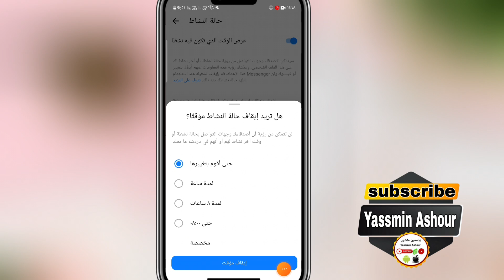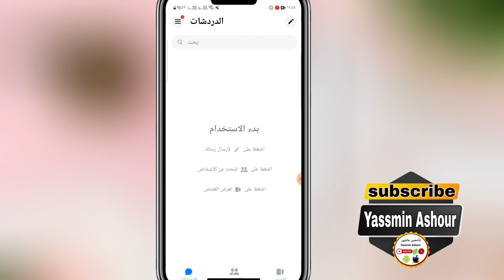اخفاء ظهور الماسنجر|اخفاء حالة النشاط في الماسنجر|كيفية اخفاء متصل الآن في الفيس بوك Facebook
اخفاء ظهور الماسنجر
اخفاء حالة النشاط في الماسنجر
كيفية اخفاء حالة النشاط في الفيس بوك
اخفاء الظهور علي الفيس بوك
ازاي اخفي ظهوري علي الماسنجر
كيف اخفي ظهوري علي الفيس بوك
كيف اخفي اخر ظهور في الماسنجر
اخفاء اخر ظهور في الماسنجر والفيس بوك
اخفاء الظهور في الماسنجر
كيف اخفي ظهور الماسنجر
اخفاء متصل الآن في الفيس بوك
اخفاء متصل الآن في الماسنجر
ـــــــــــــــــــــــــــــــــــــــــــــــــــــــــــــــــــــــــــــــــــــــــــــــ

ـــــــــــــــــــــــــــــــــــــــــــــــــــــــــــــــــــــــــــــــــــــــــــــــ
ـــــــــــــــــــــــــــــــــــــــــــــــــــــــــــــــــــــــــــــــــــــــــــــــ
⚠️⚠️ شاهد فيديوهات مهمه جدا انصحكم بالمشاهدة::

ـــــــــــــــــــــــــــــــــــــــــــــــــــــــــــــــــــــــــــــــــــــــــــــــ
ـــــــــــــــــــــــــــــــــــــــــــــــــــــــــــــــــــــــــــــــــــــــــــــــ
ـــــــــــــــــــــــــــــــــــــــــــــــــــــــــــــــــــــــــــــــــــــــــــــــ
ـــــــــــــــــــــــــــــــــــــــــــــــــــــــــــــــــــــــــــــــــــــــــــــــ
ـــــــــــــــــــــــــــــــــــــــــــــــــــــــــــــــــــــــــــــــــــــــــــــــ
ـــــــــــــــــــــــــــــــــــــــــــــــــــــــــــــــــــــــــــــــــــــــــــــــ
ـــــــــــــــــــــــــــــــــــــــــــــــــــــــــــــــــــــــــــــــــــــــــــــــ
ـــــــــــــــــــــــــــــــــــــــــــــــــــــــــــــــــــــــــــــــــــــــــــــــ
ـــــــــــــــــــــــــــــــــــــــــــــــــــــــــــــــــــــــــــــــــــــــــــــــ
ـــــــــــــــــــــــــــــــــــــــــــــــــــــــــــــــــــــــــــــــــــــــــــــــ
ـــــــــــــــــــــــــــــــــــــــــــــــــــــــــــــــــــــــــــــــــــــــــــــــ
ـــــــــــــــــــــــــــــــــــــــــــــــــــــــــــــــــــــــــــــــــــــــــــــــ
⚠️ التطبيقات المستخدمه فى المونتاج 👇

ــــــــــــــــــــــــــــــــــــــــــــــــــــــــــــــــــــــــــــــــــــــــــــــــــــــــــــــــــــــــــــــــــــــــــــــــــــــــــــــــــــــــــــــــــــــــــــــ
⚠️⚠️جمل بحثيه من اليوتيوب متعلقة بالفيديو::
كيف اخفي ظهوري من الماسنجر
اخفاء نشط الان من الماسنجر
إخفاء الظهور في الفيس بوك
كيف تخفي ظهورك في الفيس بوك
كيفية اخفاء انك متصل في الفيس بوك
ازاي اخفي اخر ظهور في الماسنجر
طريقة اخفاء نشط الان علي الفيس بوك والماسنجر
كيفية اخفاء انك متصل في الماسنجر
اخفاء النشاط علي الفيس بوك
اخفاء نشط الان فيس بوك
طريقة اخفاء اخر ظهور في الماسنجر
كيف تخفي ظهورك في الماسنجر
كيف الغي نشط الان من الماسنجر
كيفية اخفاء الظهور علي الفيس بوك
ازاي اخفي اني اون لاين علي الفيس
كيفية اخفاء النقطه الخضراء في الفيس بوك
كيفية اخفاء النشاط في الفيس بوك